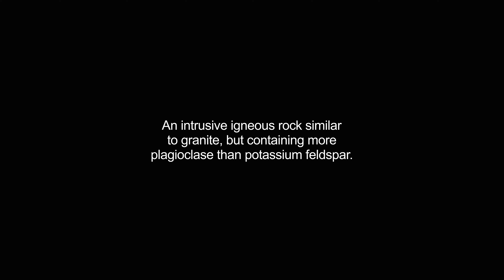granodiorite video Dictionary meaning and pronunciation